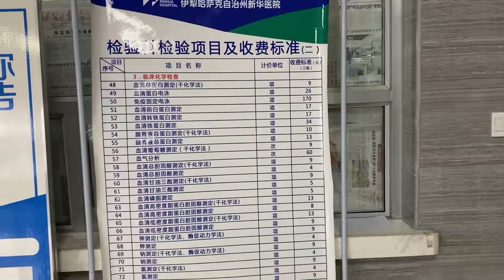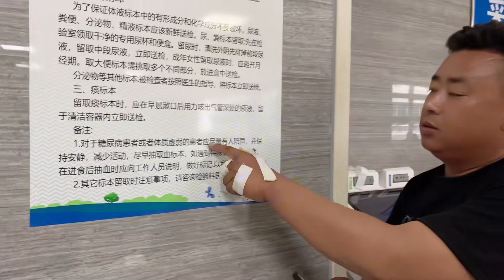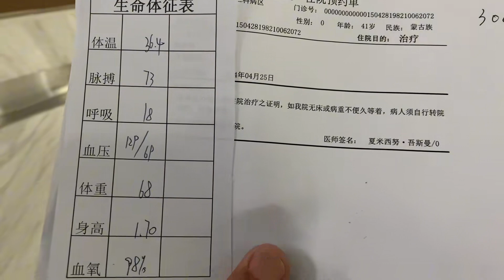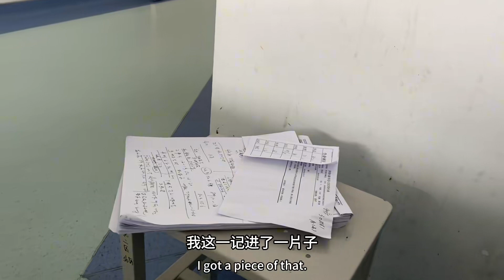新疆创业再次晕倒，听所有人的劝说住院了，说完我的病状吓到医生